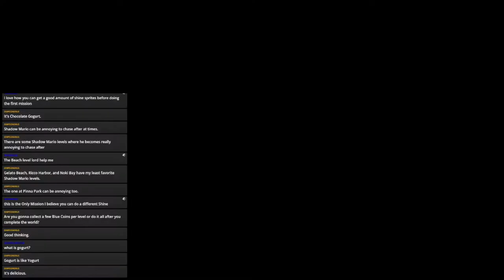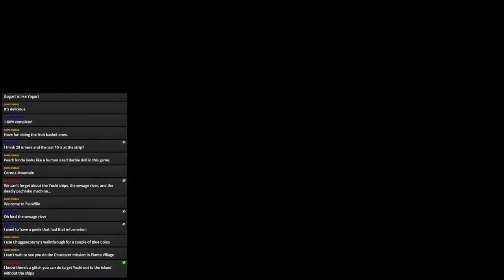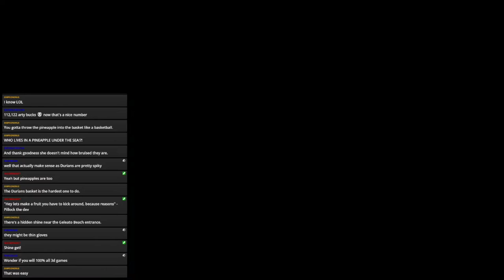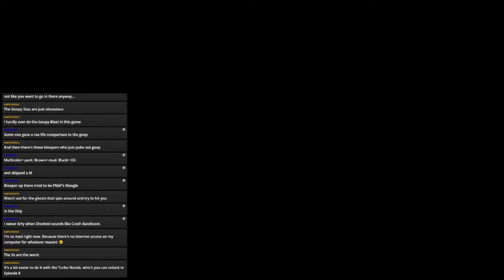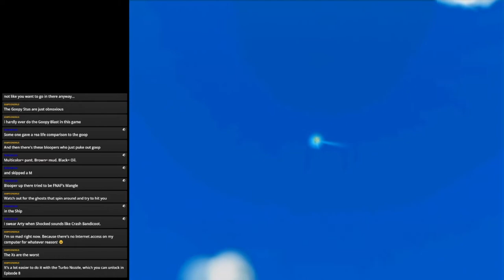Super Mario Sunshine 100% Streams Part 2: BLOOPER OUTBREAK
We're off to Ricco Harbor, where Glooper McBooper has a plan to stop us.